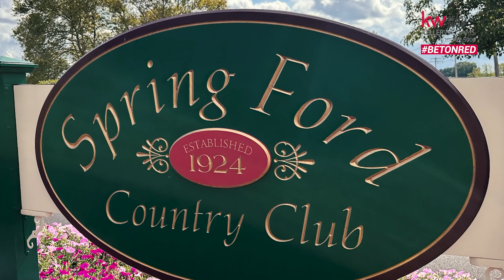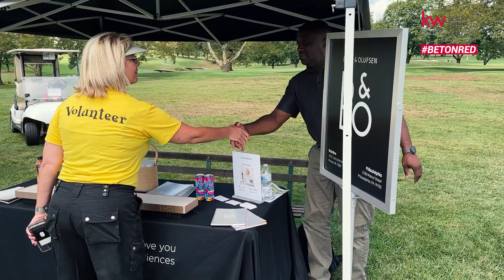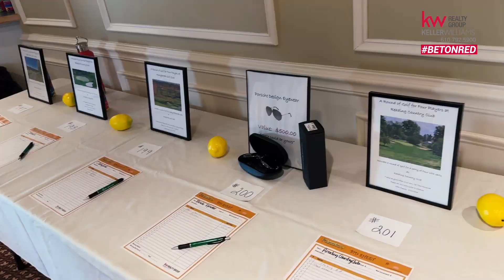17TH ANNUAL KELLER WILLIAMS ALEX'S LEMONADE CHARITY GOLF OUTING